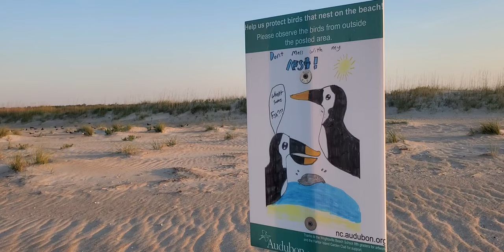Santuario de Aves - El rayador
El santuario de Audubon es un refugio natural para muchas aves que buscan un lugar seguro y tranquilo para anidar. Entre las especies que se pueden observar en este santuario se encuentran los terns, los skimmers (rayador) y otras aves marinas que dependen de la costa para su supervivencia. Estas aves llegan al santuario desde principios de la primavera, cuando empiezan a formar sus parejas y a construir sus nidos. Durante los meses siguientes, se dedican a cuidar y alimentar a sus crías, que crecen rápidamente bajo la protección de sus padres. A finales del verano, las aves emprenden su viaje migratorio hacia otros lugares, dejando el santuario vacío hasta el próximo año.